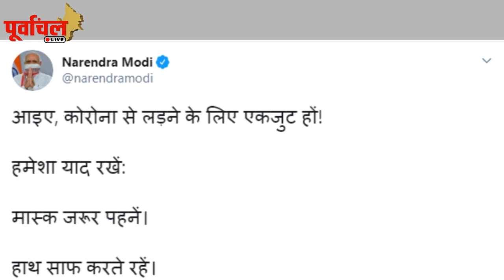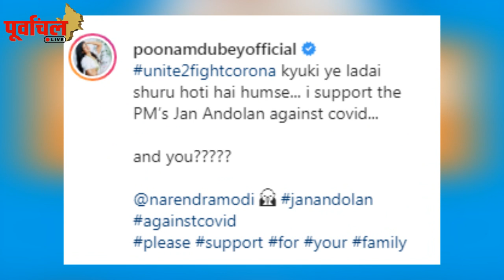पीएम मोदी की इस मुहीम में शामिल हुई भोजपुरी की ये Actress? वीडियो बनाकर दिया फैंस को मैसेज…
पूनम दूबे ने लोगो की भलाई के लिए पीएम मोदी के आंदोलन में दर्ज कराया अपना नाम ? क्या बाकी स्टार्स भी करेंगे ये काम  !